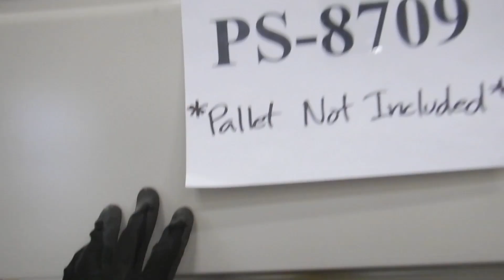Auction #3509766 - Knoll 5 Drawer Lateral File Cabinet* - SE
Knoll 5 Drawer Lateral File Cabinet* - SEE VIDEO. Auction #3509766 being auctioned by Loudoun County Government